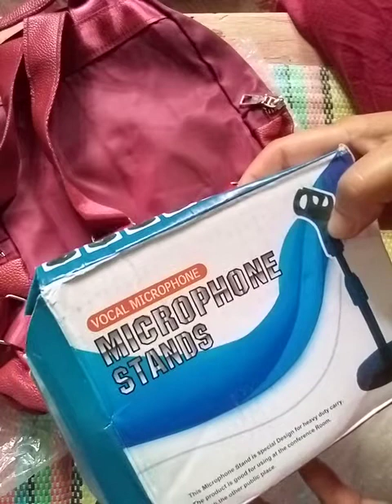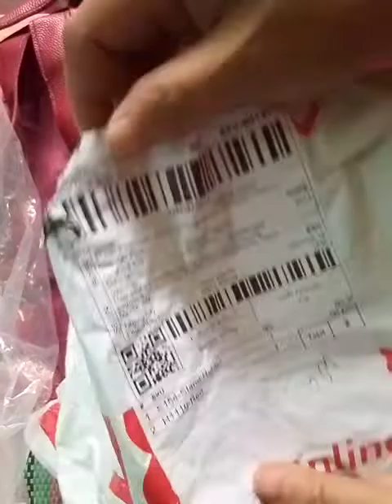unboxing my order from shoppee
nindot nga barato